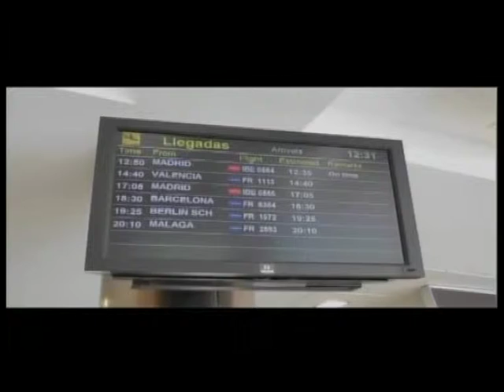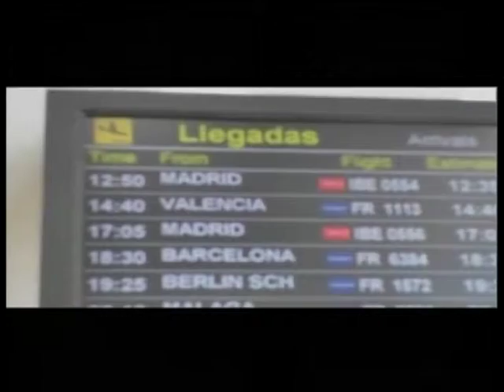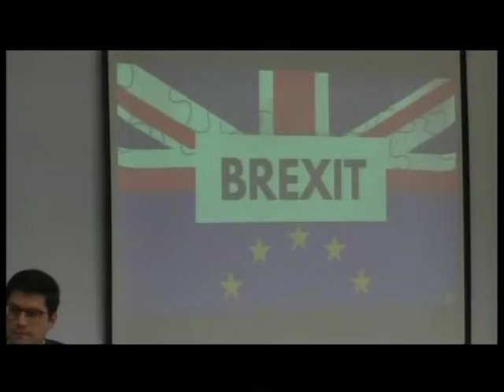CPM 25 FEBRERO, AVANCE INFORMATIVO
La actualidad de este lunes, día 25 de febrero, en Cantabria por la Mañana.